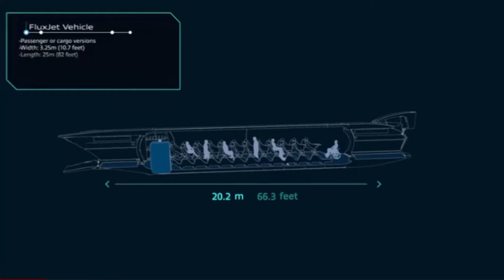Future Train 🚊 Fluxjet | must watch 🚨@digitalspeak0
More info @TransPod